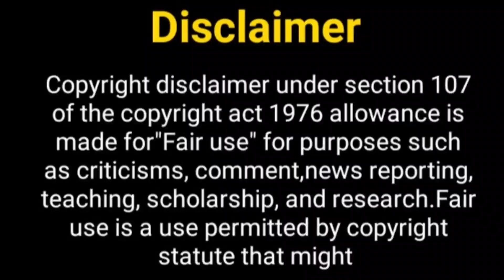ससुराल सिमर का सीजन 3....? Sasural Simar Ka Season 3 | Radhika Muthukumar | SSK 3 | Sirav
Hello Everyone

Hello Everyone

Telly Nagariya
sasural simar ka going to off air
sasural simar ka 2 off air
sasural simar ka new cast
Radhika muthukumar
colors tv new show
SSK 2
avinash mukharjee
tanya sharma
sasural simar ka  first episode
sasural simar ka serial
sasural simar ka promo